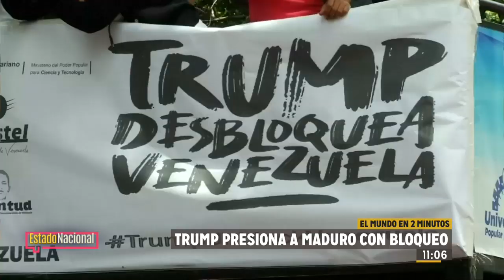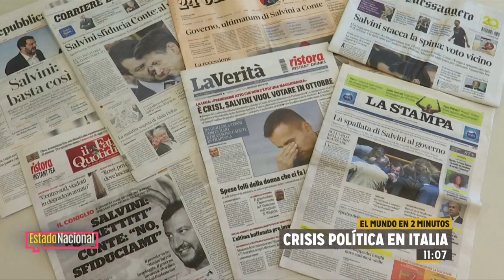Estado Nacional - Domingo 11 de Agosto | 24 Horas TVN Chile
Revisamos las noticias políticas de la semana junto a Matías del Río y panelistas. Los invitados de este capítulo fueron Jacqueline  van Rysselberghe y Jorge Sharp.